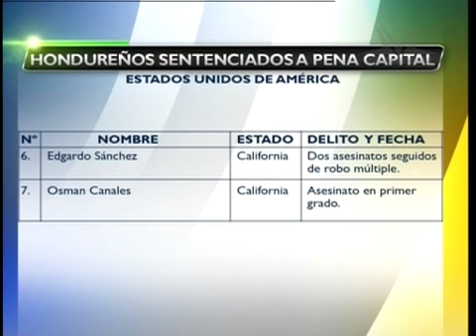TVC Hoy Mismo - Ejecución de mexicano altera a familiares de hondureños condenados también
Televicentro TVC tvcplay TelevicnetroHN La ejecución del mexicano Edgar Tamaño en el Estado de Texas, Estados Unidos, ha consternado a la familia del hondureño Edgardo Rafael Cubas, quien también espera ser ejecutado el próximo 29 de mayo.